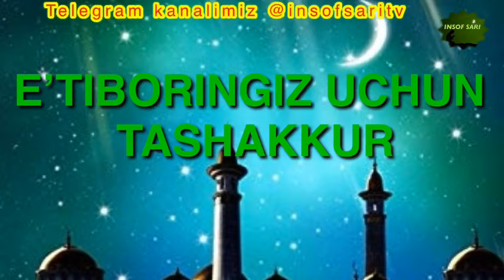Allohning Al-Quddus ismi haqida-Nuriddin hoji domla/Аллохнинг Ал-Куддус исми -Нуриддин хожи домла